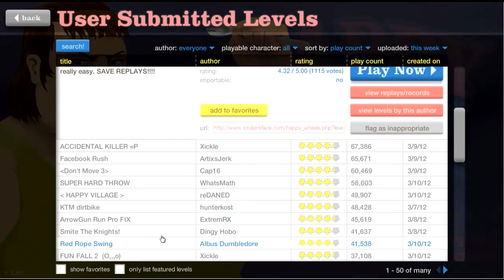Happy Wheels! #2 - Grab the Rope + KTM Dirtbike